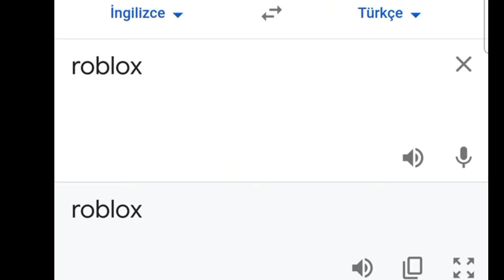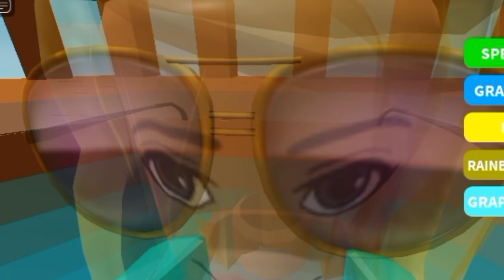Roblox Oynayan Kezban 👁👄👁 (world number 1 kurdish gamer girl)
Sneaky Snitch by Kevin MacLeod Creative Commons — Attribution 3.0 Unported — CC BY 3.0 Free Download / Stream Music promoted by Audio Library 🎵 Track Info: Title: Sneaky Snitch by Kevin MacLeod Genre and Mood: Cinematic + Happy